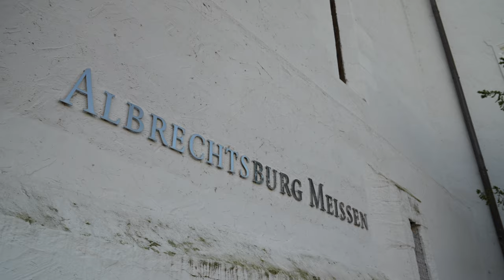Meißen - Albrechtsburg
Heute besuchen wir die Albrechtsburg Meißen und die Altstadt.
Schreibt mal welche Burgen/Schlösser in Deutschland genau so schön sind.

Today we visit the Albrechtsburg Meissen and the old town.
Write which castles/castles in Germany are just as beautiful.

My Equipment📷:

Sony A7iv
DJI OM5